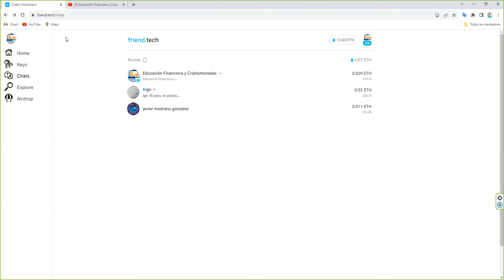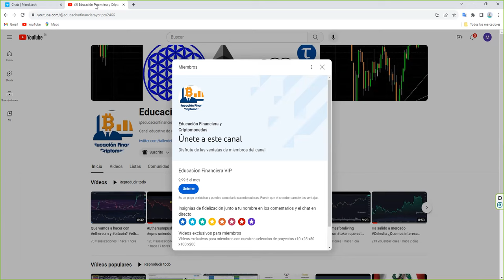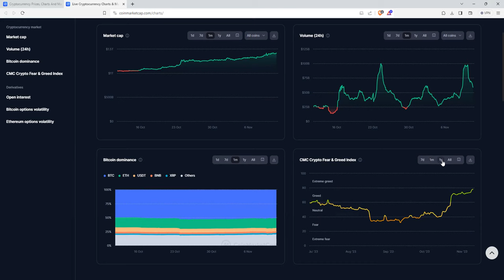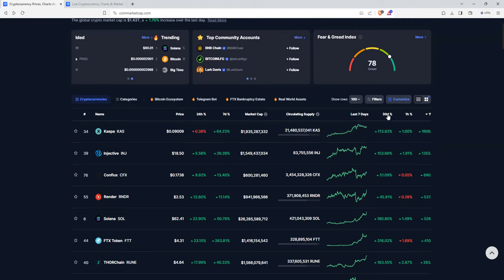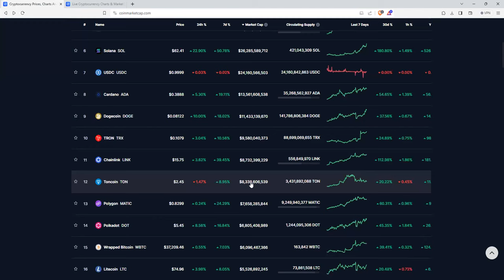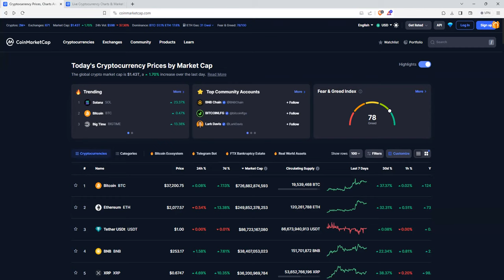un poco mas de avaricia y luego ...